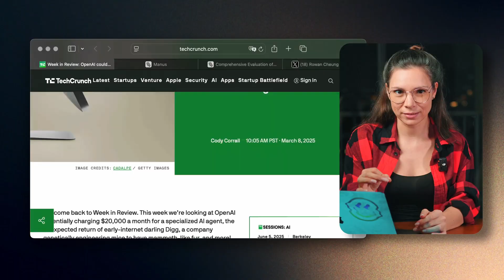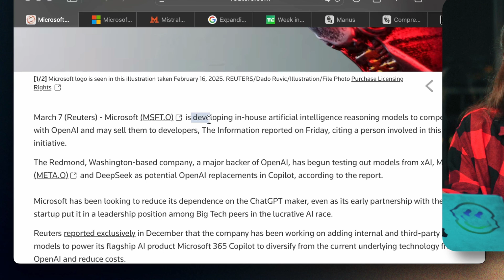THIS AI Agent Can Run Your Entire Business ALONE | AI News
Stay ahead in the AI race! Explore Zapier: 🚀
AI agents are taking over! 🤯 From Manus launching agents that handle entire businesses 💼, to OpenAI’s premium $20,000-a-month assistants 💰, AI just got insanely powerful! 🚀 Discover what’s happening this week in AI – you won’t believe your eyes! 👀